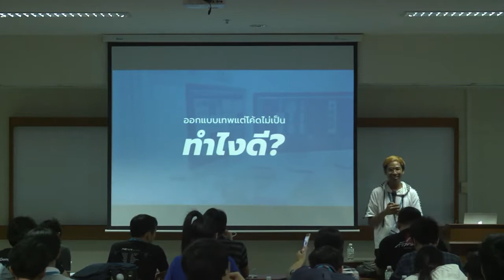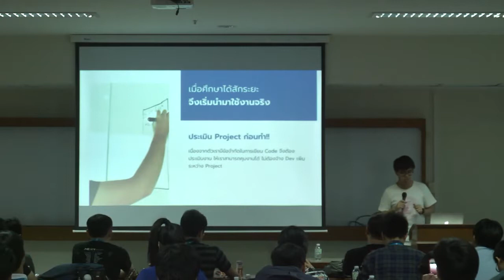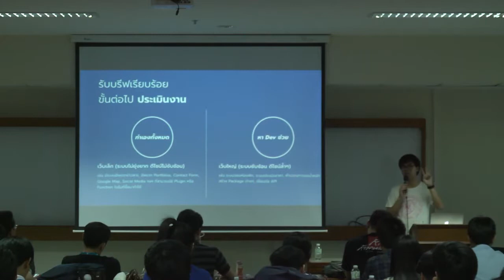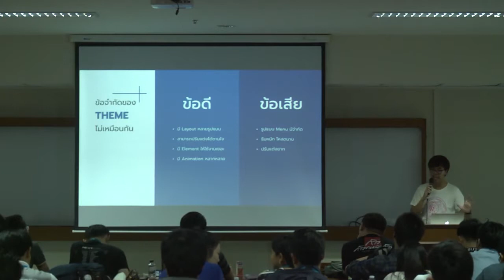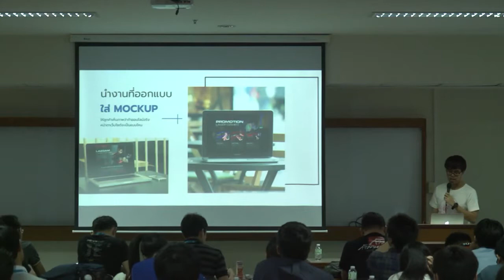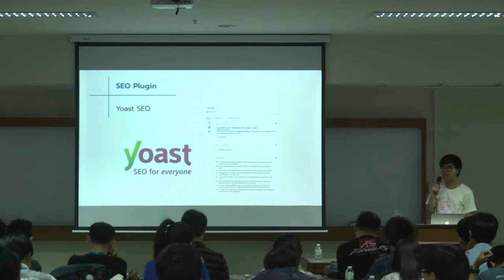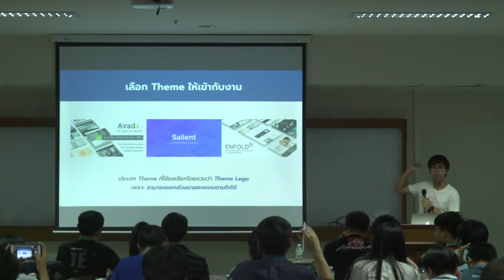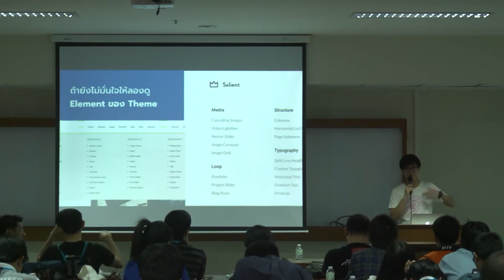Inthanon Panyasopa: ออกแบบเทพแต่โค้ดไม่เป็น ทำไงดี?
เมื่อนักออกแบบเว็บไซต์เขียนโค้ดไม่ได้ จึงไม่สามารถจบงานได้ด้วยตัวคนเดียว ปัญหานี้แก้ได้ด้วย Wordpress ​CMS ที่ไม่ยุ่งยากในการติดตั้งและใช้งาน จึงทำให้สามารถออกแบบและทำเว็บไซต์ให้ออนไลน์ได้ด้วยตัวเอง บอกเล่าขั้นตอนการทำงานตั้งแต่เริ่มออกแบบจนถึงการเลือก Theme ที่จะนำมาใช้งานให้ตรงกับดีไซน์ให้ได้มากที่สุด นักออกแบบเว็บไซต์ที่เขียนโค้ดไม่เป็นอยากให้มาฟัง บอกเล่าประสบการณ์แบบภาษาดีไซน์เนอร์ที่ไม่รู้โค้ด